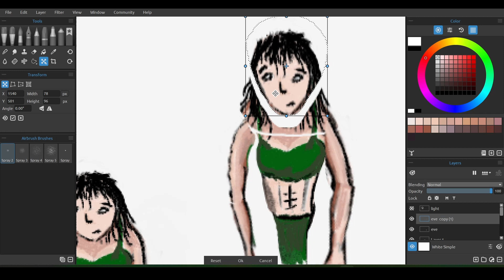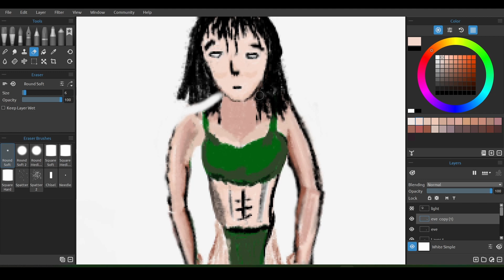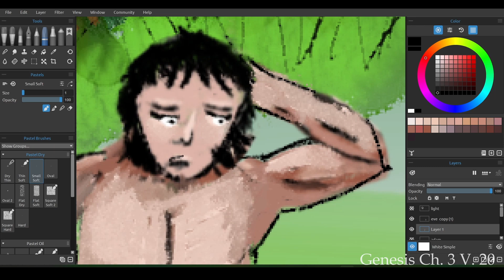Genesis Ch. 3 V. 20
20. The man called his wife Eve, because she became the mother of all the living.